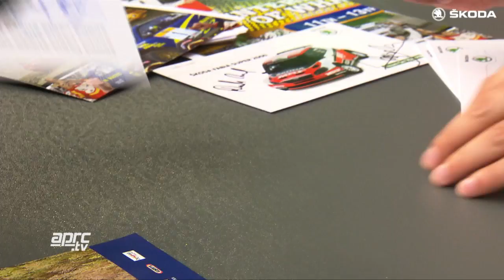ŠKODA Motorsport FIA APRC Rally New Zealand Gaurav Gill 2014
One-two victory for team ŠKODA MRF: The defending champions Gaurav Gill/Glenn Macneall (IND/NZ) won the Rally of Whangarei in New Zealand with an 11.9-second lead over the European champions Jan Kopecký/Pavel Dresler (CZ/CZ). Watch fascinating pictures and comments from the winner of the first event in the Asia-Pacific Rally Championship (APRC).